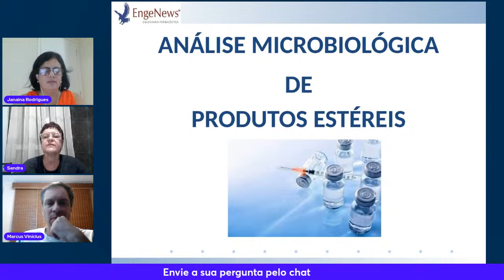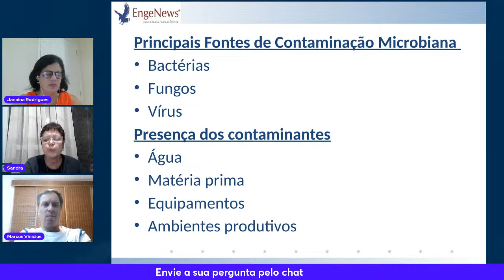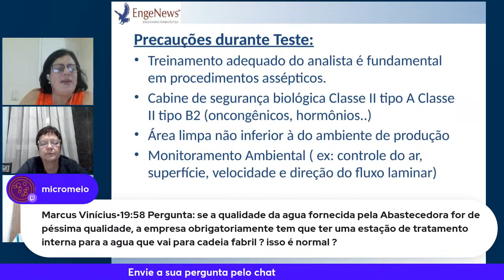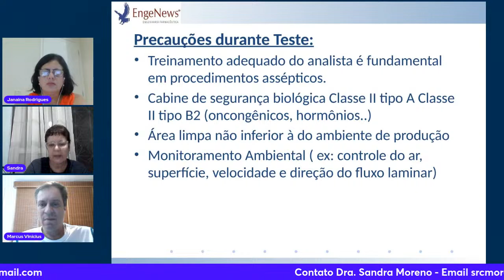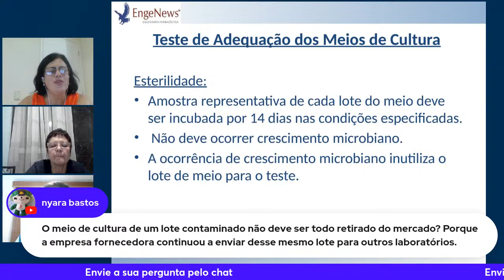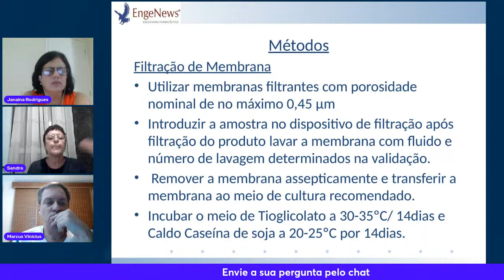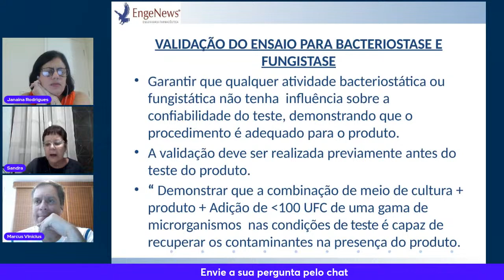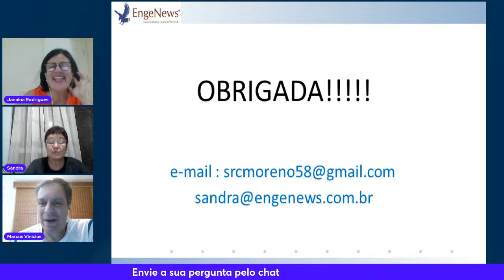Desvendando o Controle Microbiológico em Produtos Estéreis: Teste de Esterilidade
Prepare-se para mergulhar no fascinante mundo do controle microbiológico em produtos estéreis nesta palestra conduzida pela renomada Bióloga Sandra Moreno. Com expertise incomparável, Sandra irá desmistificar o processo de teste de esterilidade, revelando sua importância e os intricados detalhes por trás dessa prática crucial para a segurança de produtos médicos e farmacêuticos.

Não perca a oportunidade de aprender com uma das principais especialistas do ramo!

Apoie a divulgação científica curtindo, compartilhando e tornando-se membro do canal Micromeio.

Juntos, podemos ampliar o alcance do conhecimento científico e impulsionar descobertas importantes para a sociedade!